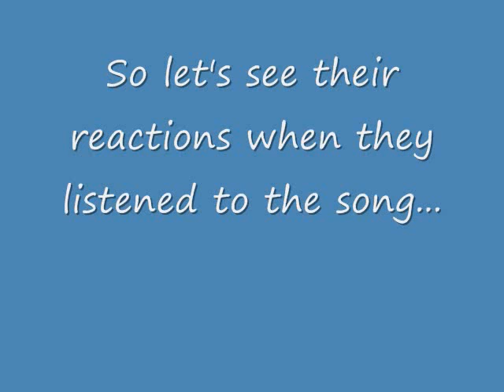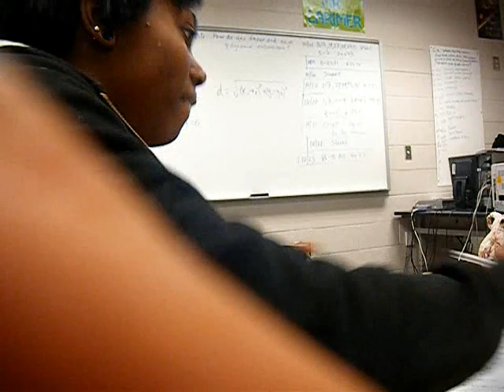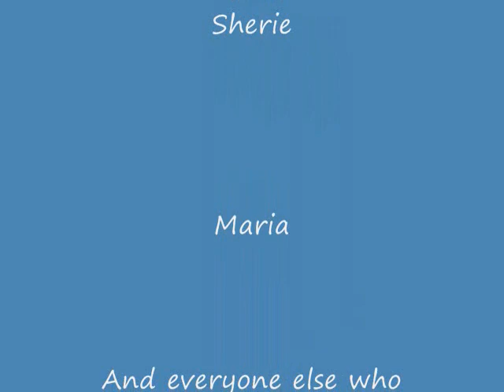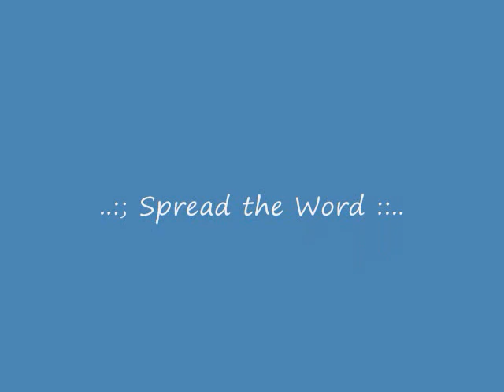BoA - Spread the Word - 1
[Normal quality is poop, WATCH IN HIGH QUALITY PLZ]

Please do not alter this video, I worked too hard on it. Please do not redistribute this video[on youtube], we only need one. And definitely do not steal and claim as your own, I'll report it.

Being this the first of this series, I'm going to explain what this project's about.

So we Asian music fans are already aware of BoA's debut here in the United States; but does the rest of the US know it? They will... thanks to this project I've established.

As my first contribution in support of BoA's exciting debut here, I've shared her new single, Eat You Up, with some random people at my school and video recorded their responses to share with fellow BoA fans, and to show her how much we American fans appreciate her bringing her Asian goodness to us. (HAHA I made a funny...) Also, I'd like to convince her producers to eventually hold a concert here in Atlanta... cause nobody comes here v.v;; Cept that one time Bi had a concert here and I missed it in the confusion of that dumb lawsuit with that old-guy band a couple years ago..

Anyways!
Share the news with your friends and others in the community and tell them to do the same. Join the team - spread the word.

Yes I'm the bright light who came up with this nutsy idea, I hope it does BoA much justice, and I hope others will get involved. I do indeed own ALL video components. But you all are smart and should know that already. All of the people in this video are fully aware this video exists and have given me full permission to use these video clips. Thanks everyone!

Also... I won't tolerate hater bashing or spam. And I definitely won't tolerate crazed BoA fans going crazy over and further provoking ridiculous hater comments. You know exactly what I mean. No fan wars in mah comments plz. If you'd like to give me CONSTRUCTIVE criticism on my video editing/arrangement skills then I'll appreciate it, but don't bash.

There will be more of these to come. Enjoy.

PS. I apologize for the painfully long credits at the end. Yes, they were necessary.